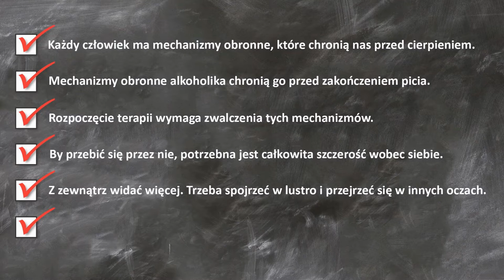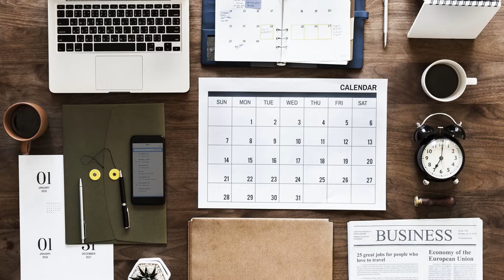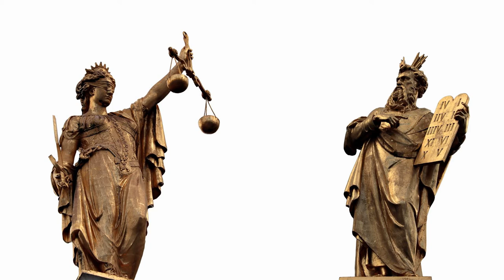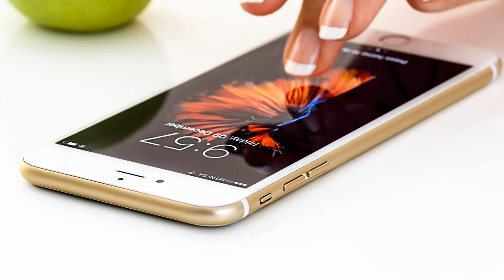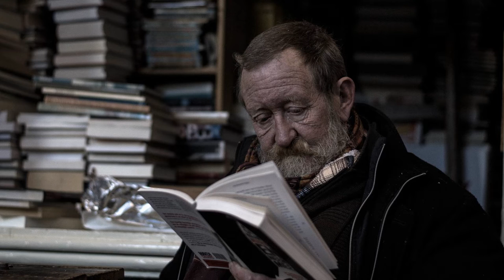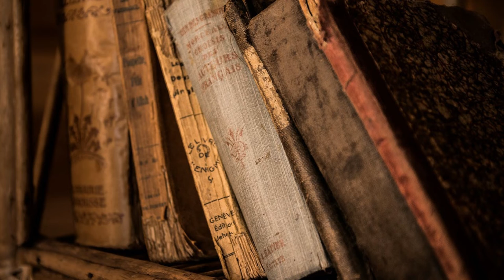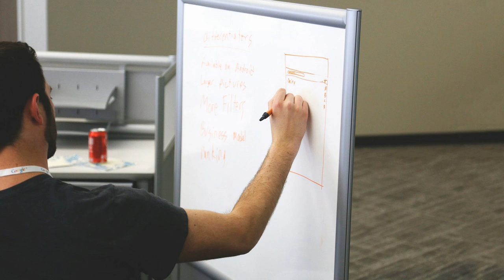Jak sobie pomóc? Kilka słów o terapii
Każdy z nas ma swoje mechanizmy obronne, które mają bronić nas przed cierpieniem. W przypadku osoby uzależnionej jej mechanizmy bronią ją przed zakończeniem picia.
Rozpoczęcie terapii wymaga przebicia się przez te mechanizmy. Jak zrobić to skutecznie?

@DO WOLNOŚCI
Linki: